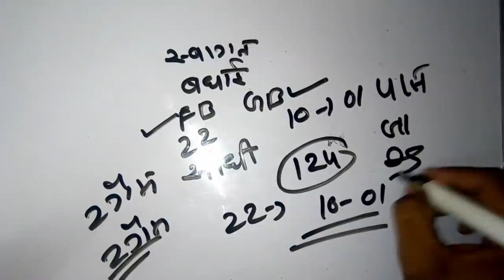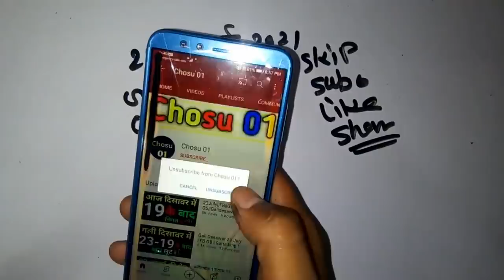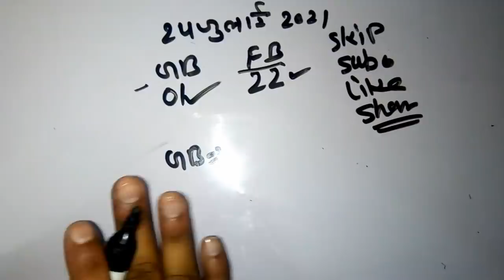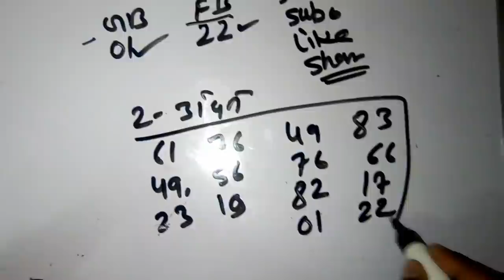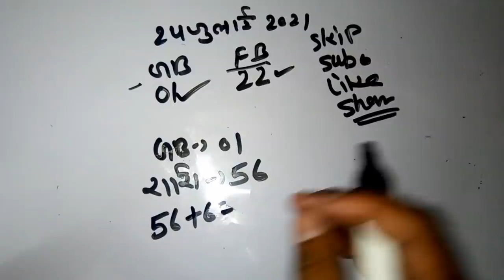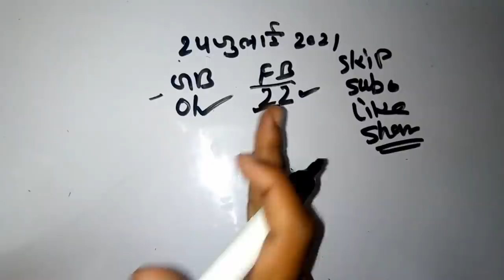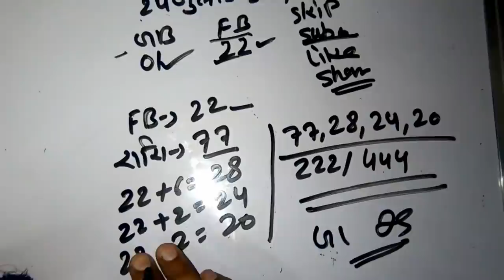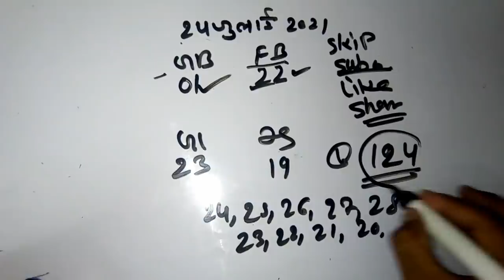फरीदाबाद 22 पास 24 जुलाई सिंगल जोड़ी | Satta king | Chosu 01 Satta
Hello  friends
 i am Chosu 01! welcome my YouTube channel.
Full support 🙏 Love and support

Namskar Dosto Aaj ki is video me apko disawar Game Se related and Gali Game se Related or Faridabad Gaziyabad Game se Related Kuch Information is Video Me Batunga. To Bne Rhe Hamari Is Video Ke Saath or Video Ko Last Tak Pura Dekho